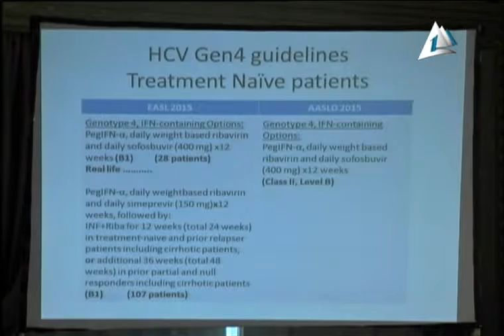صباح الخير يامصر : علاج فيروس سي